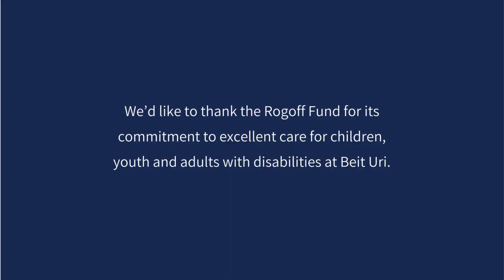Beit Uri 2024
Yehuda Avraham talks about the Snoezelen Room Project at Beit Uri for 2024 as well as gives a short summary of the Horseback Riding Project of 2023.